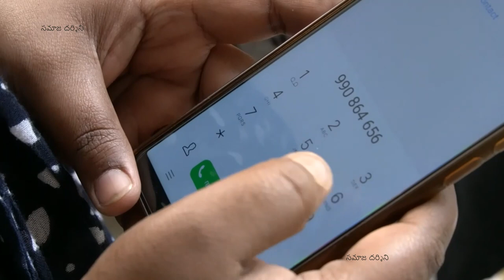ఏవండీ ఆవిడొచ్చింది | లఘు చిత్రం | సమాజ దర్శిని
A Film by Muktevi Prakasa Rao

Executed by T Surendra Reddy

Thumbnail Designed by Nagu Divvela

Cast:
Sudheer Polavarapu
Keerthi Kurma
Rama
Muktevi Gayathri Devi
Muktevi Prakasa Rao